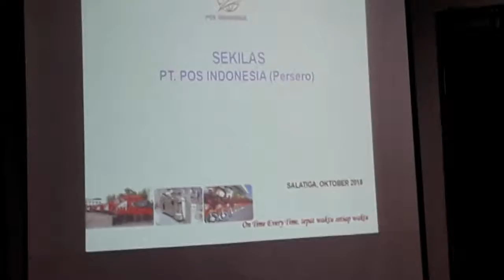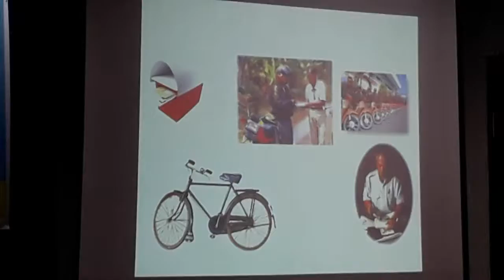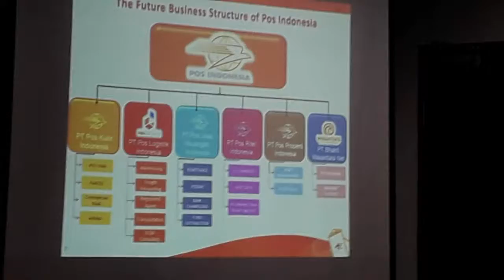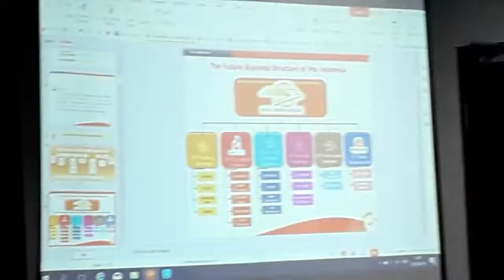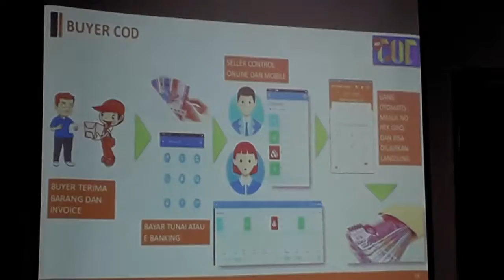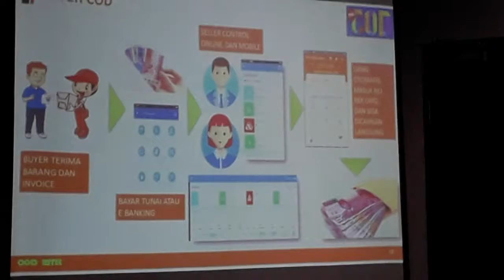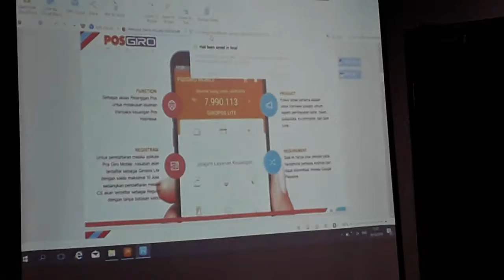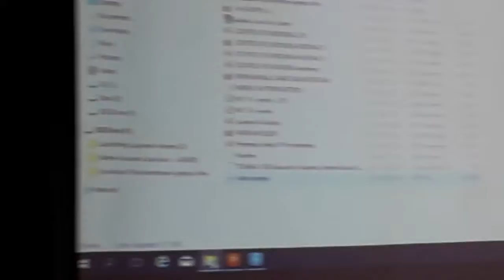Sosialisasi POS COD